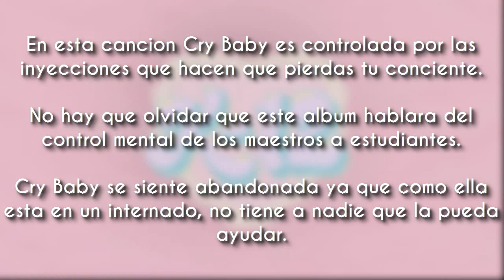Melanie Martinez - Nurse's Office (Letra + Teoria)